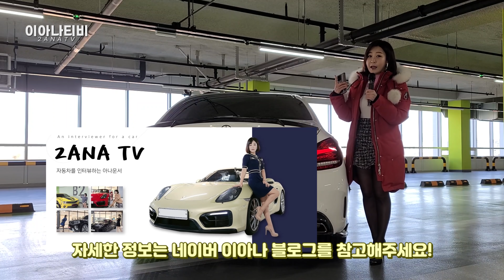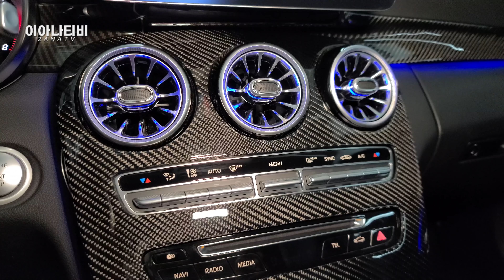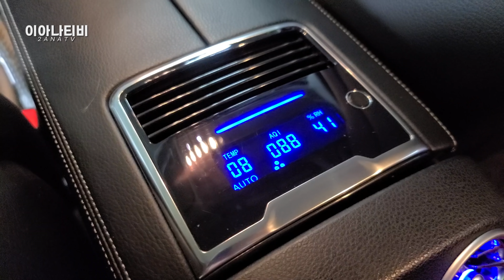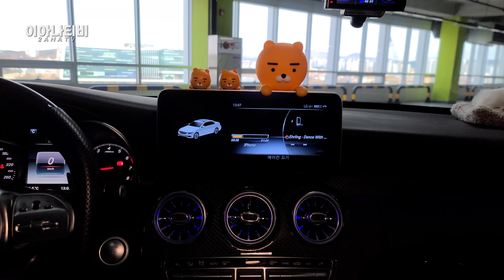1500만원 튜닝! 20살 벤츠 C200 튜닝 끝판왕!!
오늘은 벤츠 C200 튜닝 끝판왕을 준비했습니다!
AMG가 생각 나는 외관 부터 마이바흐가 떠오르는 실내까지!
벤츠 C200 튜닝카! 차주! 당신은 금수저입니까?!
20살 차주님의 솔직 담백 인터뷰까지!
궁금하시다면 채널 고정!

♬영상에 사용된 음원들♬